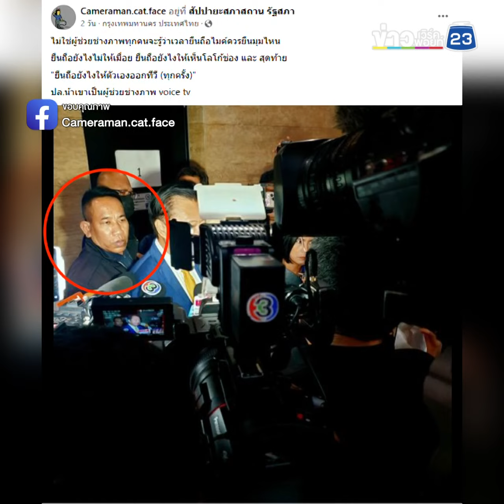นี่คือตำนานบทใหม่ ถือไมค์ให้เหมือนการ์ด